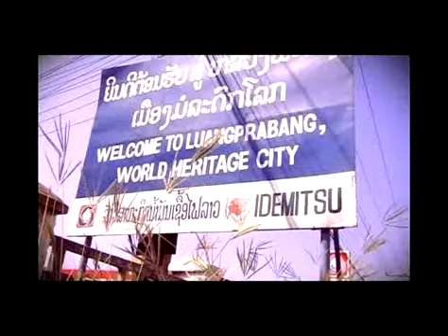Toyota Hilux Vigo Caravan